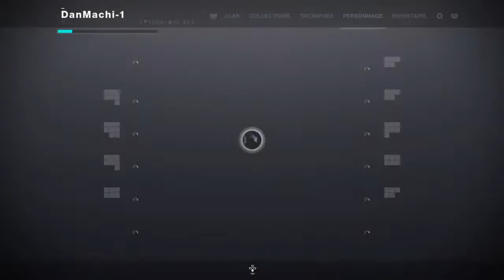Destiny 2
Regarder comment cest pas logique moi je tir 43 ball sur les gars il creve pas eu 1 ball manium de n'importe où tes mort logique